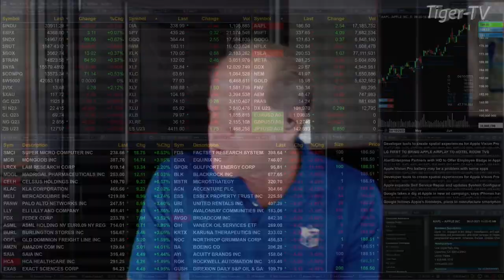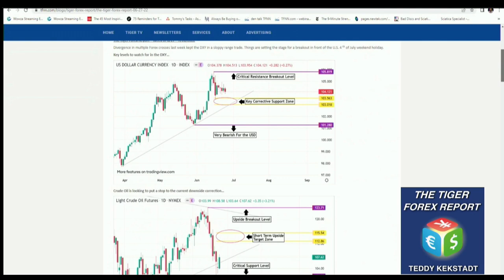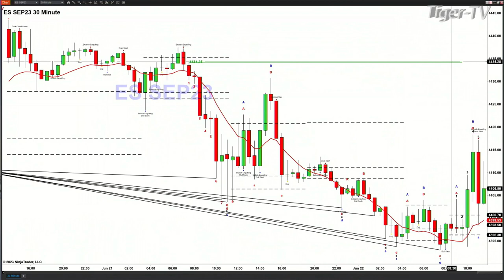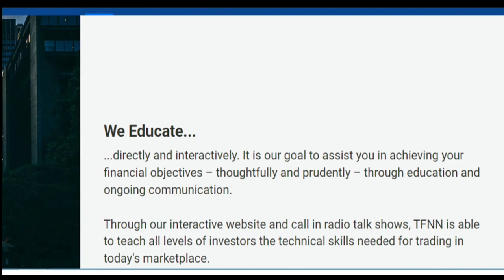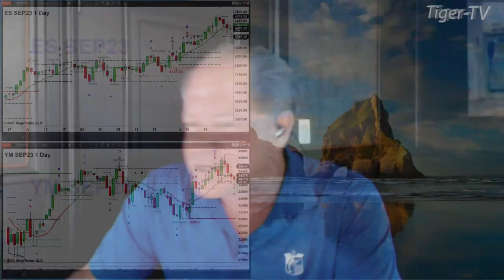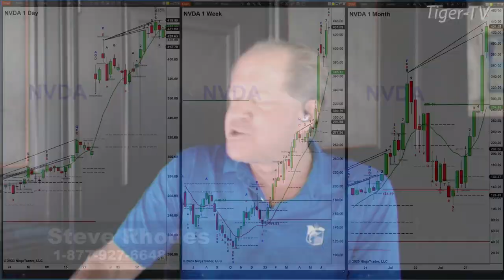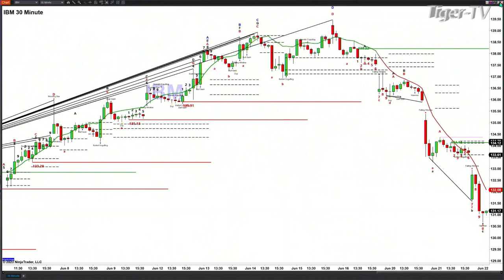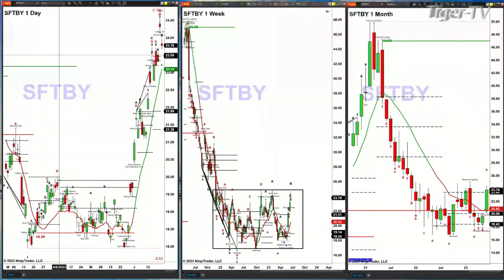June 22nd, The Trader's Edge with Steve Rhodes on TFNN - 2023